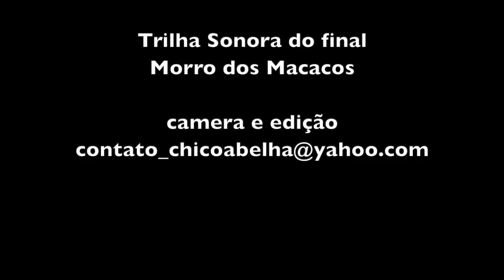NENA, O MENESTREL DO VALE - PARTE 2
Conheçam a música do Nena no link abaixo, onde vocês podem escutar o CD Com Tripa e Tudo

Agradeço ao Oswaldo que teve a sensibilidade de perceber o valor do Nena, nos colocou em contato, me guiou até o artista e ainda participou do encontro no Bairro do Sertãozinho.
Que seja o primeiro de uma série!

Assista aqui a primeira e a terceira partes deste vídeo